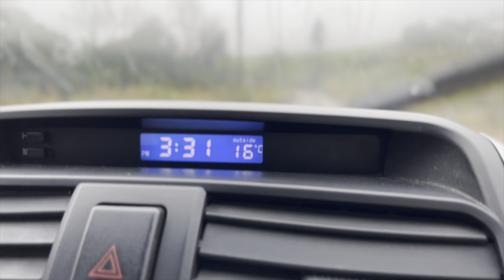SAINDO DO INTERIOR DE VOLTA PARA CIDADE - IMAGENS BELAS DO INTERIOR DE SC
🚨🚨 PARA ADQUIRIR OS SUPLEMENTOS OFICIAIS DA DOCTOR'S FIRST, USE ESSE LINK PROMOCIONAL

SAINDO DO INTERIOR PARA VOLTAR PAR CIDADE - IMAGENS BELAS DO INTERIOR DE SC